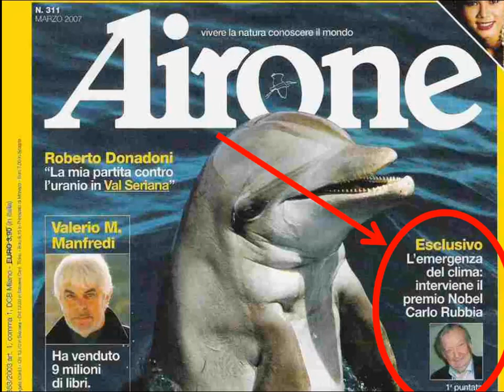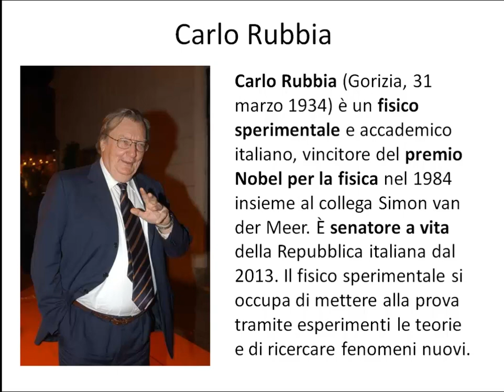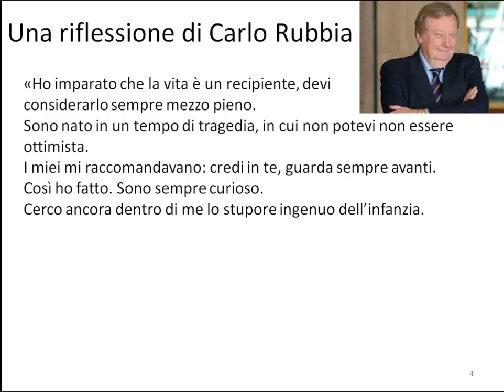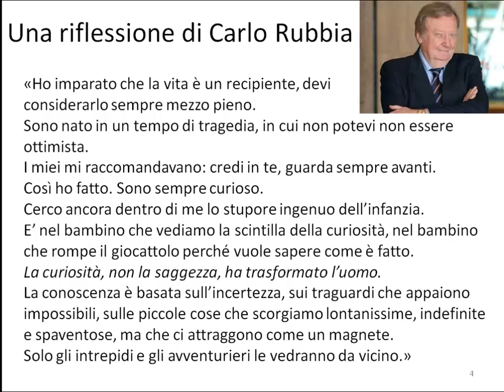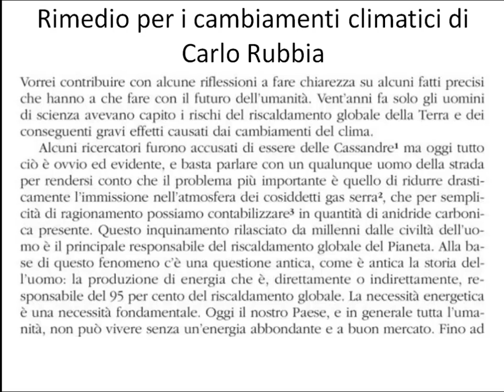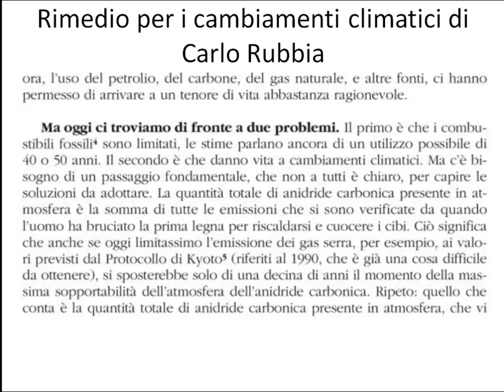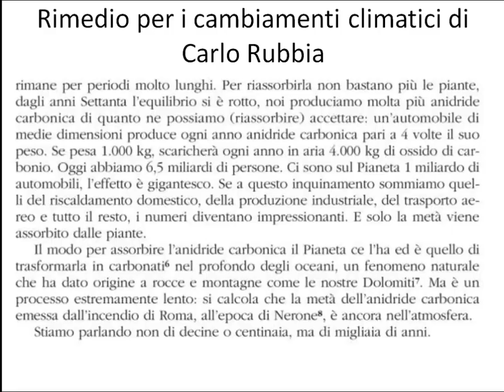Rimedio per i cambiamenti climatici di Carlo Rubbia